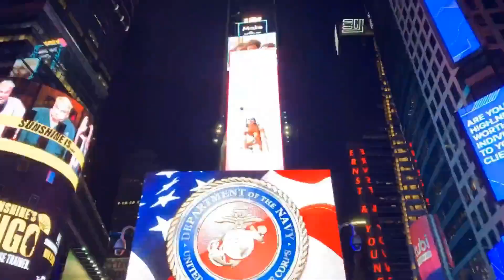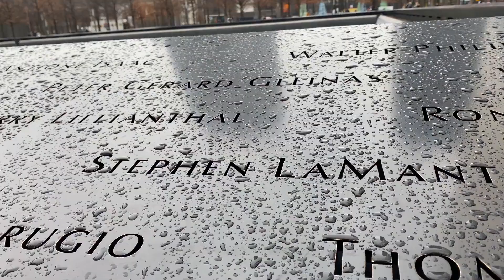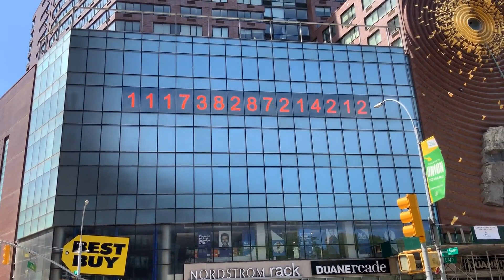Empire Echoes: New York, the Heartbeat of a Nation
New York, where dreams intertwine with reality and the skyline tells a million tales. "Empire Echoes" is an intimate exploration of the city that never sleeps, a deep dive into its iconic landmarks and hidden gems, its triumphs and tribulations, and the vibrant tapestry of cultures and histories that define it.

The journey begins with the majestic Statue of Liberty, the emblematic torchbearer that has welcomed countless dreamers to the shores of America. We walk the hallowed grounds of Ellis Island, retracing the steps of immigrants who once looked upon the city's skyline with hope-filled eyes.

The narrative winds its way through the neon buzz of Times Square, the tranquility of Central Park, and the bustling corridors of Grand Central Terminal. Each landmark, be it the historic Brooklyn Bridge or the modern marvel that is One World Trade Center, comes with its unique story, echoing the evolution of this great metropolis.

But "Empire Echoes" goes beyond the tourist trail. Delve into the eclectic neighborhoods, from the artsy enclaves of Brooklyn to the vibrant streets of Harlem. Experience the rhythms of the Bronx's salsa scene and the culinary delights of Queens, the world's most diverse urban area.

Through evocative stories, meet the people who shape the city's character - the yellow cab driver from Bangladesh, the Wall Street banker, the street performer in Washington Square Park, and the fifth-generation New Yorker running a century-old deli.

Special sections dive into New York's role in pivotal historical moments, its architectural wonders, and its influence on music, art, and literature. Discover the origins of Broadway, the magic of the Harlem Renaissance, and the indomitable spirit displayed during and after 9/11.

Lavishly illustrated with photographs capturing New York's myriad moods, from sunrise over the East River to sunset on the High Line, and interspersed with vintage postcards and art, this book is a visual treat.

0:00:00 time lapse video in the mountains in california
0:00:26 customers going in and out of restaurant
0:01:22 paramedic fire station ems fdny
0:01:34 panning shot of buildings in new york city
0:01:48 new york university facade
0:01:55 hudson river waterfront
0:02:55 the new york city skyline in a time lapse video
0:03:05 building with flag of the united states of america
0:03:13 people walking on the street
0:03:41 footage of people and surroundings of the busy time square street
0:04:01 cargo ship traveling the east river
0:04:22 birds on lake in central park
0:04:34 fairground in santa monica beach
0:04:42 water fountain near the buildings
0:05:06 young women going out of a dormitory
0:05:23 time lapse video of a busy times square street
0:05:50 a man carrying gear walking away from a controlled fire
0:06:00 view of a city skyscrapers
0:06:17 panning shot of a street in brooklyn
0:06:29 beautiful sunrise sky over manhattan
0:06:49 statue of liberty
0:10:20 drone footage of the golden gate bridge
0:10:28 a crowd rallies for black lives matter movement
0:10:32 video of a fireworks in new york
0:11:03 drone footage of residential houses by the lake
0:11:34 a usa themed mug and home decor
0:11:40 time lapse of people visiting times square on a rainy day
0:11:44 time lapse manhattan sunset
0:12:44 time lapse footage of one world trade center
0:12:51 aerial footage inside the grand central station in timelapse
0:12:57 city skyscrapers at dusk
0:13:09 tree trunks of sequoia trees
0:13:17 the new york city skyline
0:14:01 the united states flag in downtown los angeles
0:14:11 people joining a black lives matter rally
0:14:16 the brooklyn bridge in new york
0:15:42 view of the washington state capitol building
0:16:10 a moored sightseeing cruise in new york city usa
0:16:35 a video of a storefront in downtown
0:16:45 city skyline during dusk
0:16:57 a boat sailing in the upper new york bay
0:17:24 statue of liberty under clear blue sky
0:17:44 low angle shot of famous brooklyn bridge
0:19:27 senior woman with face mask giving a speech
0:19:41 charging a electric car
0:19:54 time lapse video of brooklyn bridge
0:20:17 a line of yellow cab on the street of new york
0:20:32 knotted net
0:20:41 cars passing by and people walking at a street in new york
0:20:57 people at times square
0:21:05 rock formations on a desert
0:21:20 the district of manhattan in new york city
0:21:37 a man standing on the walkway of the brooklyn bridge
0:21:55 crowded city center
0:22:10 parked taxis at night
0:22:23 a person kayaking on watson lake in prescott arizona
0:22:36 drone footage of new york city
0:22:49 drone footage of the brooklyn bridge during sunset
0:23:08 a brooklyn bridge near the city buildings in new york
0:23:21 an aerial footage of a city
0:23:39 low angle shot of the statue of liberty
0:24:05 an aerial footage of the cross of the cathedral basilica of saints peter and paul
0:24:27 time lapse video of manhattan bridge
0:24:57 passenger train in new york city